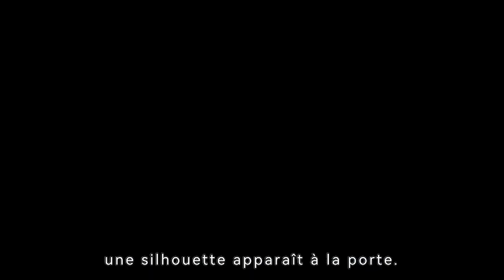Sept enfants méchants contre une nounou magique.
Titre du film :Nanny McPhee
Histoire:A governess uses magic to rein in the behavior of seven ne'er-do-well children in her charge.

Director
Kirk Jones
Writers
Emma ThompsonChristianna Brand
Stars
Emma Thompson，Colin Firth，Angela Lansbury